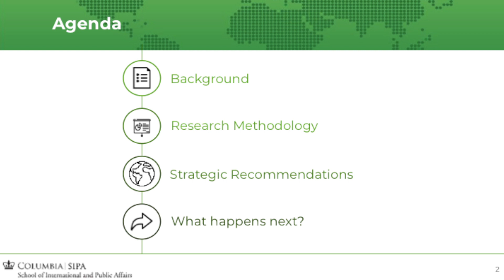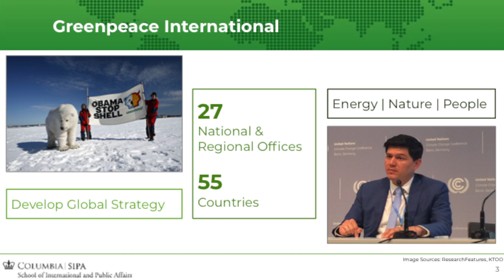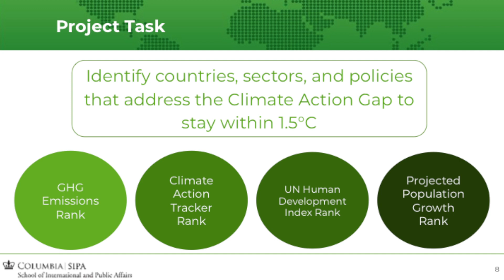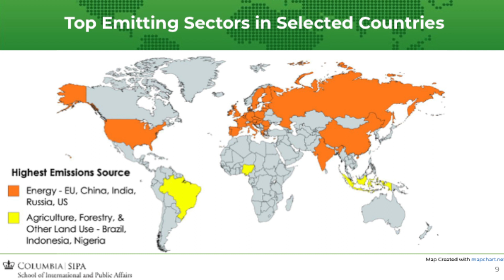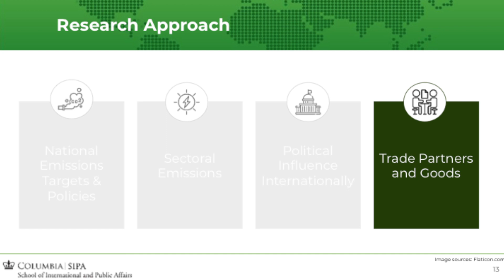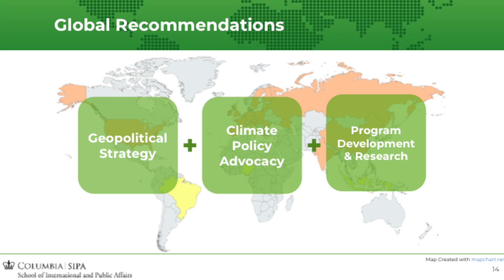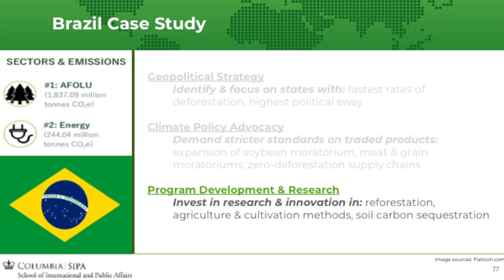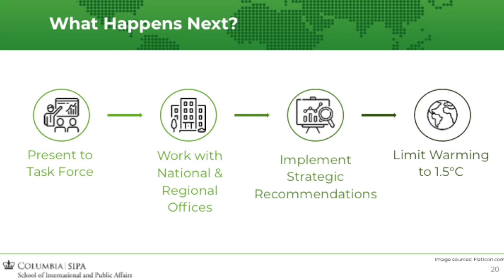Translating Science Into Policy: A Global Transformation Towards 1.5˚C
2019 Spring - ESP Capstone Final Briefings (May 1, 2019)
Client:  Greenpeace International
Presenter:  Julia Koppman Norton